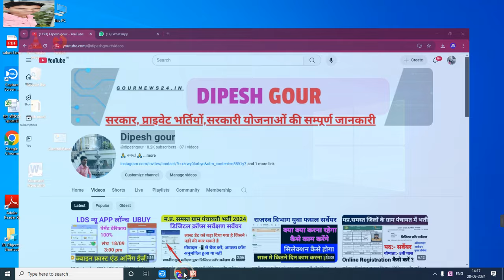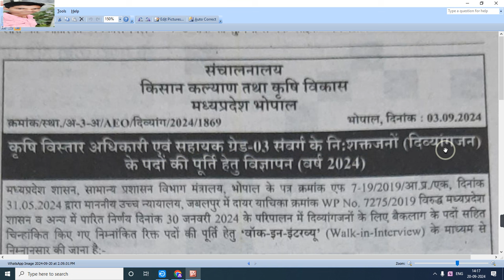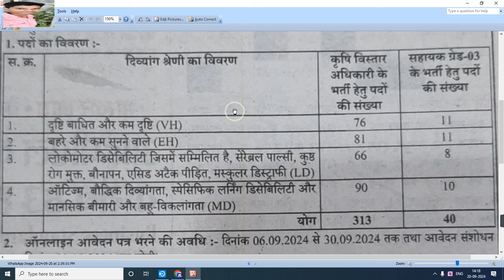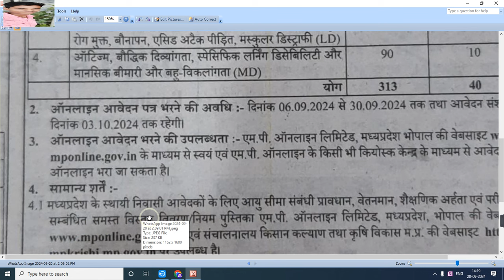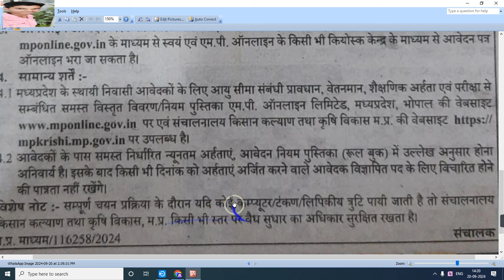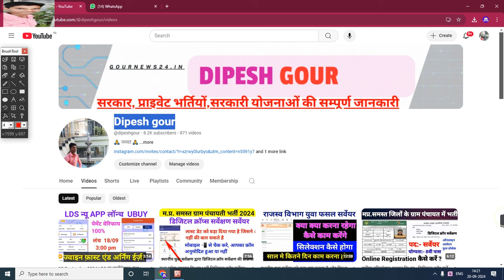कृषि विभाग विकलांग ( दिव्याग ) कोटा भर्ती 2024-25 | इंटरव्यू डायरेक्ट भर्ती होगा | ऑनलाइन आवेदन शुरू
My others social media link follow

Official
Official
Notification :-
Job apply
Link :___=

      😍DIPESH GOUR😍